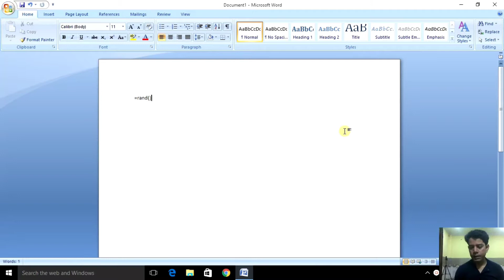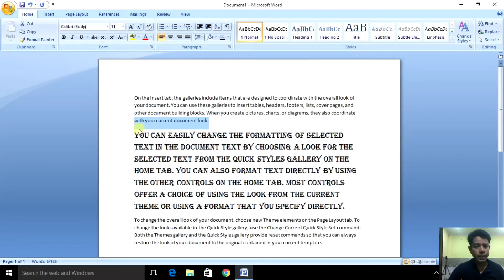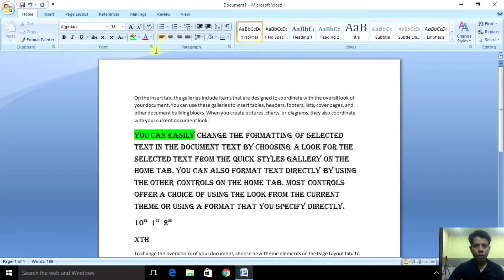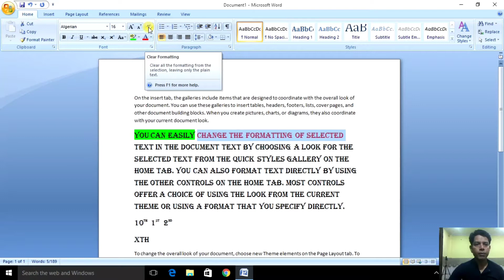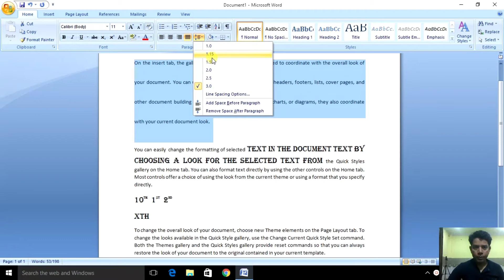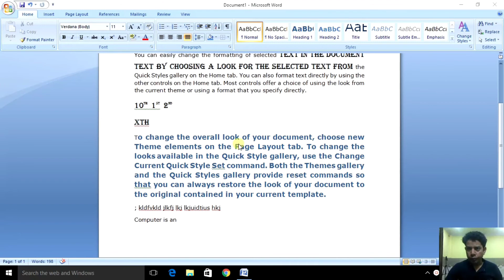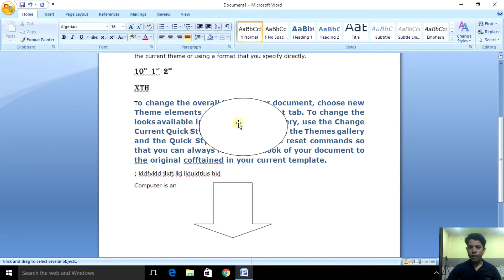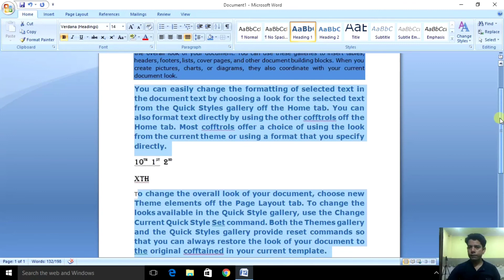Ms Word Home Tab Full Explanation With Example | Microsoft Word | Winword Home Tab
Hi

 Friends is video me Ms- word ke home tab ko full detail me explain kiya he
acchi lge to like kre share kre